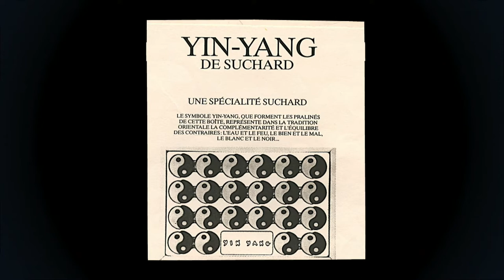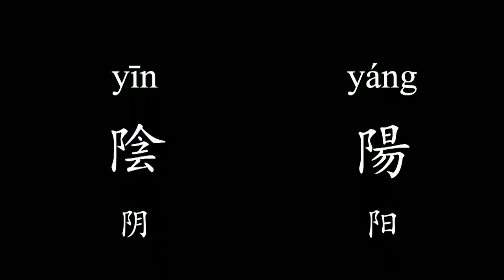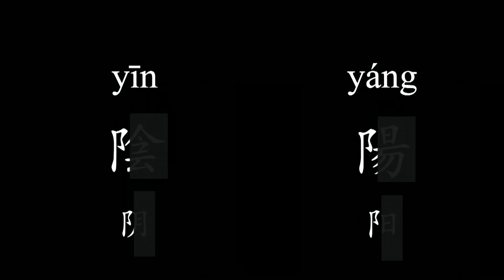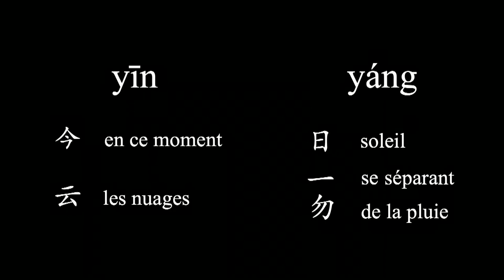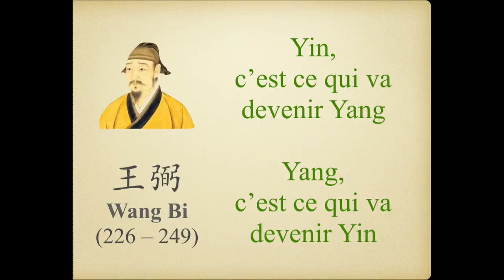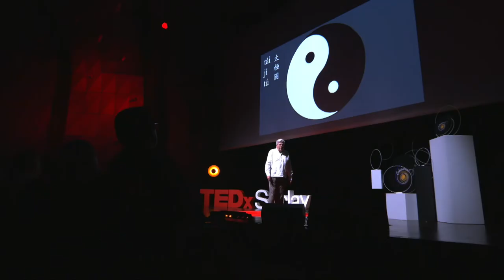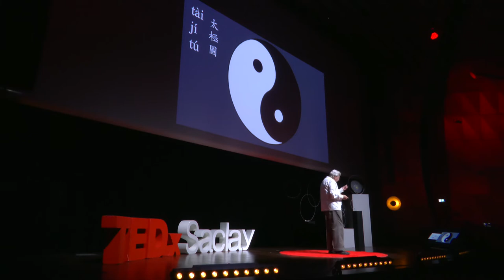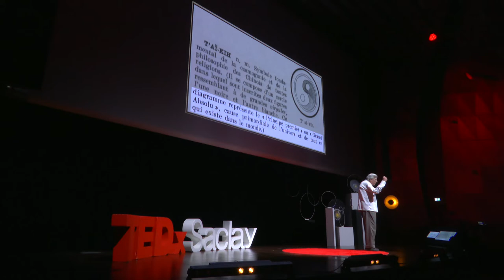Yin-Yang : la cohérence chinoise du changement | Cyrille JAVARY | TEDxSaclay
NOTE FROM TED: This talk only reflects the speakers personal philosophical views and interpretation. TEDx events are independently organized by volunteers. The guidelines we give TEDx organizers are described in more detail

« Yin-Yang », la cohérence de la perception chinoise du changement. « Yin-Yang », l’art du penser par deux, percevant dans la nuit le jour qui vient et dans le jour la nuit qui se profile et l’art d’appuyer son agir sur cette alternance qui est le rythme de la vie même pour se débarrasser des contradictions stériles entre corps et esprit, visible et invisible, garçons et filles et retrouver une vitalité plus joyeuse et plus efficace. Écrivain, conférencier et consultant en culture chinoise ancienne et moderne, Cyrille Javary, sinologue de terrain, a publié plus de 15 ouvrages sur la culture chinoise, notamment « Yi Jing, le classique des changements » (Albin Michel 2002) une traduction du livre fondateur du mode de penser chinois qui a révolutionné le regard et l’usage du Yi Jing. II dirige depuis 1985 le Centre DJOHI : association pour l’étude et l’usage du Yi Jing, qui a organisé en juin 2014 un colloque international sur le Yi Jing. This talk was given at a TEDx event using the TED conference format but independently organized by a local community.